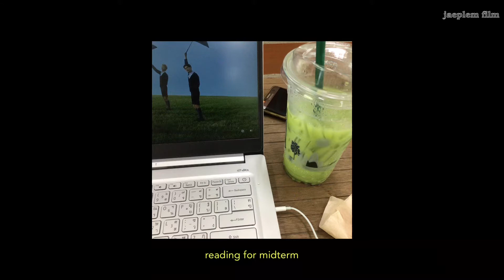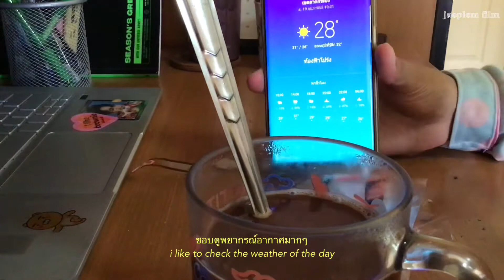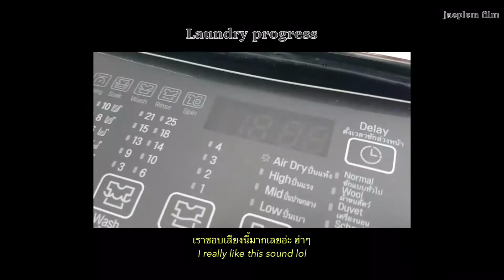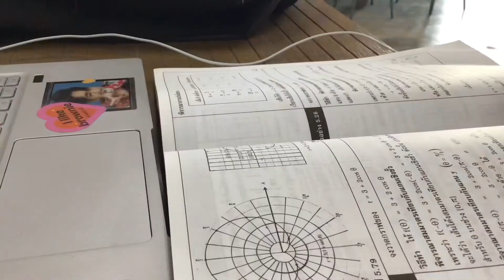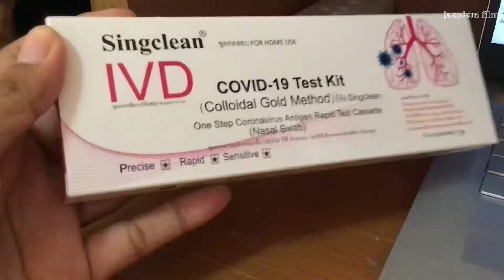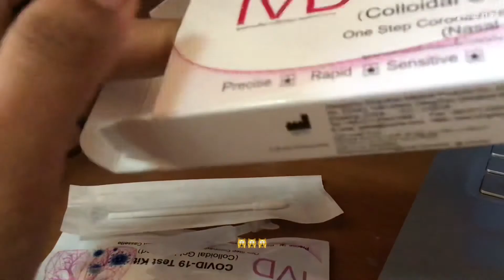(eng) Weekend vlog 💻📚|ไปอ่านหนังสือ,routine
สวัสดีค่ากลับมากลับวิดิโอช่วงสุดสัปดาห์ของเราที่เพิ่งผ่านมา ได้ลองทำคลิปยาวขึ้นแล้วหลังจากนนี้เราจะสอบมิดเทอมแล้ว เปงกำลังใจให้เราด้วยนะคั้บ
Hello I'm back with weekend vlog I try to make a long vlog , and I did it . near my midterm , let's see ya next vlog after midterm is done .
edut : vllo , capcut